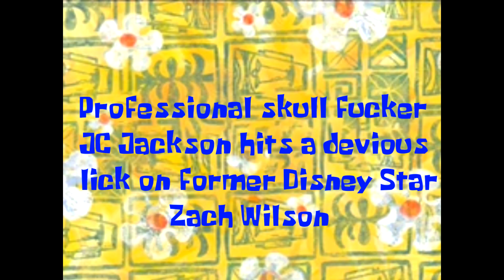patriots week 2